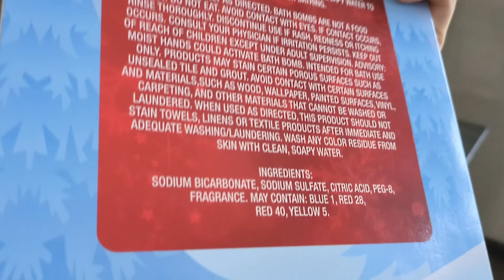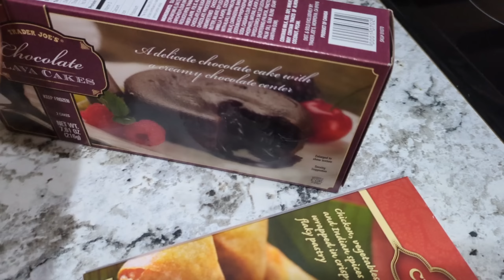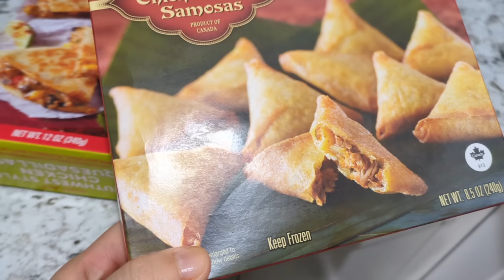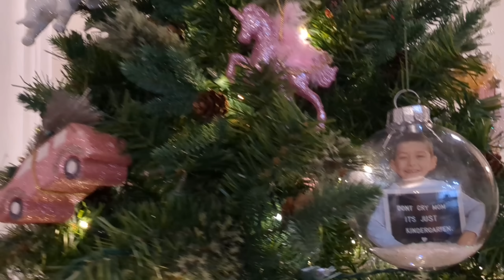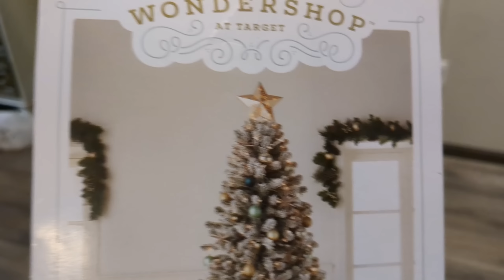Зул сарын модоо заслаа бас гэрээ чимлээ🌲🎄